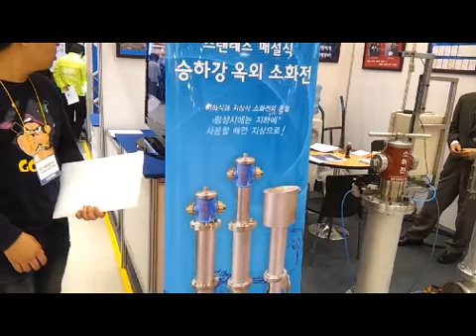건축박람회(Architecture Fair) 움직이는 소화전(Moving Fire Hydrant)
대구엑스코(Daegu Exco) 건축박람회(Architecture Fair) 움직이는 소화전(Moving Fire Hydrant) 지하에 매설하여 도시공간 확보 및 미관을 개선합니다. 물의 수압을 이용하여 작동시킵니다.